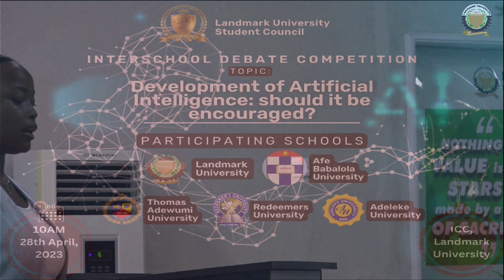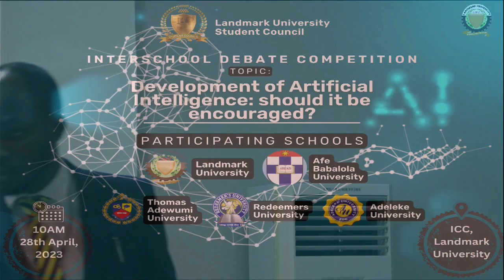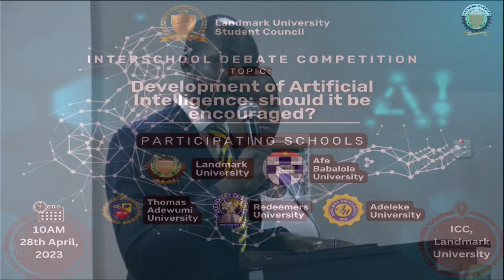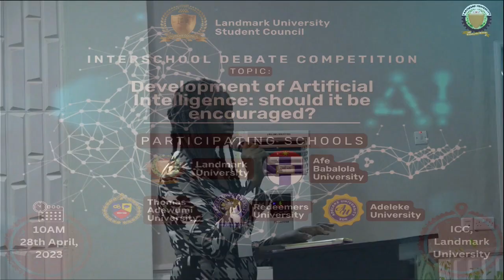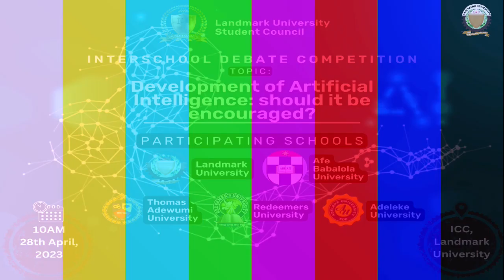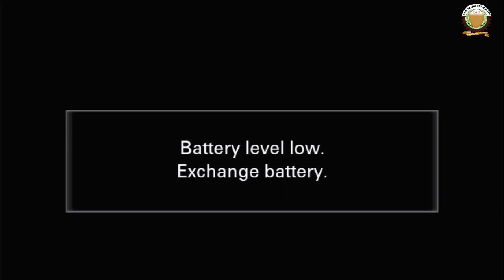INTER SCHOOL DEBATE COMPETITION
Landmark University First Inter-School Debate Competition